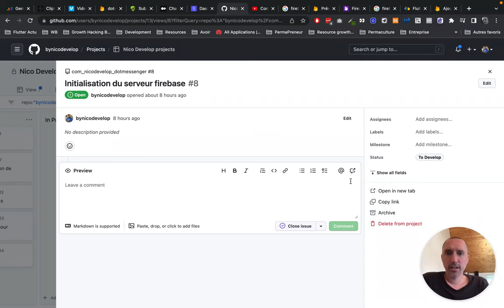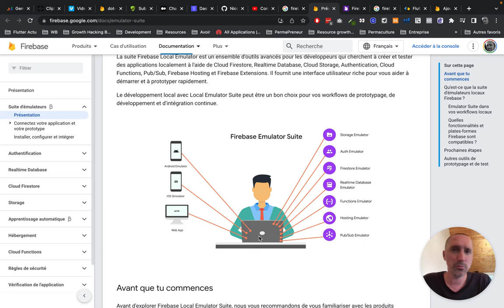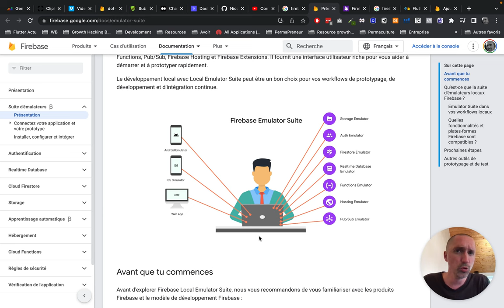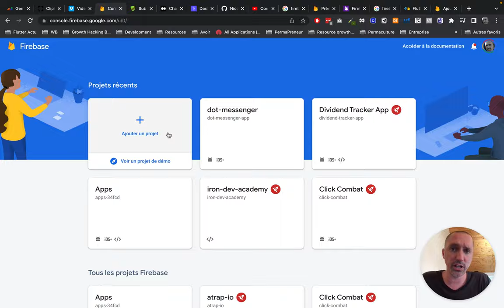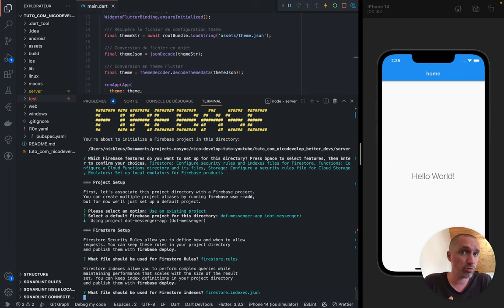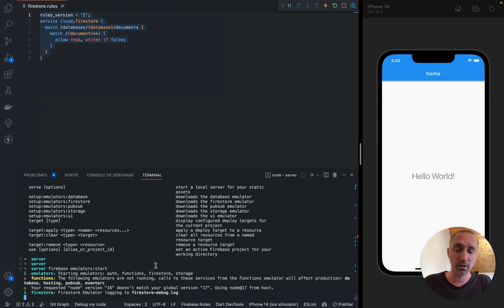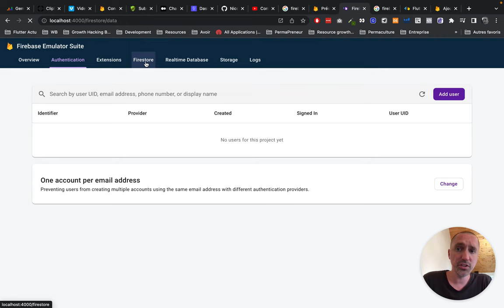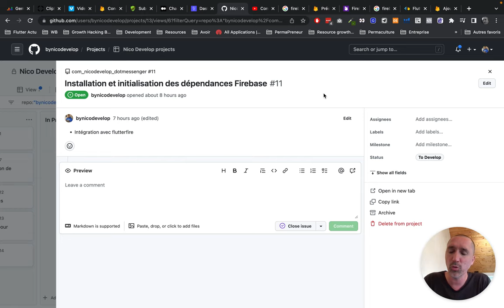Créer un projet Firebase en localhost - Authentification, Firebstore, Cloud Storage...